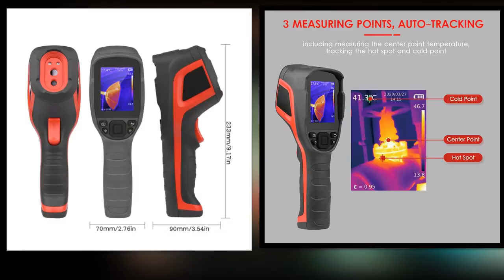TOP 5 Best Infrared Thermal Imager Review 2021 | Thermal Imager Camera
1. Noyafa NF-521 Infrared Thermal Imager sensor Floor Heating Detector Temperature thermal imaging camera module 2000 Pixels Imager

2. UNI-T UTI260B Infrared Thermal Imager 256x196 Pixel USB Thermal Camera Temperature Digital Infrared Thermometer For Repair

3. ZIBOO ST9450A+ Infrared Thermal Imager 256 x 192 Handheld Thermal Camera (including battery).Replacet of UNI-T UTI260B.

4. HT-02 Handheld IR Thermal Camera Digital Display 1024P HT-18 High Infrared Image Resolution Thermal Imager

5. Lingtning Delivery from Moscow Warehouse HT-02 Handheld Thermal Imaging Camera HT02 and HT-18 high IR Resolution

Best Infrared Thermal Imager
Cheap Infrared Thermal Imager
Best Budget Infrared Thermal Imager
New Infrared Thermal Imager
Infrared Thermal Imager
TOP 5 Best Infrared Thermal Imager Review 2021
thermal camera
flir thermal camera
thermal vision
thermal camera price
infrared thermography
infrared thermal scanner
Thermal Imager
Handheld Thermal Imaging Camera
Thermal Imaging Camera
Noyafa NF-521 Infrared Thermal Imager
IR Thermal Camera